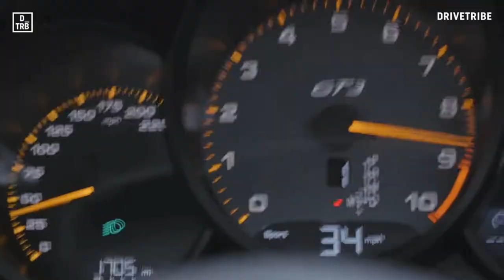REPRISE difficile sur Iracing - MAZDA Cup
Salut, petite vidéo de ma 3em course de reprise sur Iracing.
Cette fois ci c'est la partie sombre d'Iracing qui est présenté, j'espère vite vous en montrer les bons côtés!